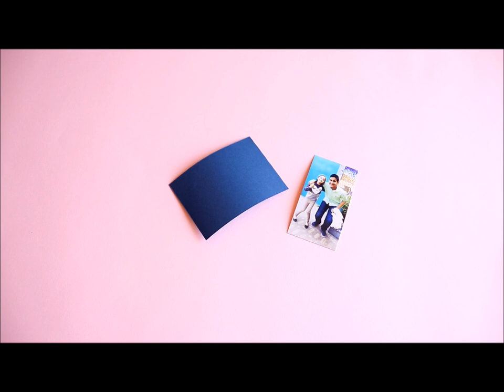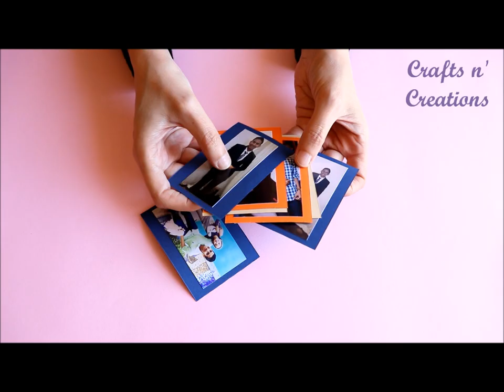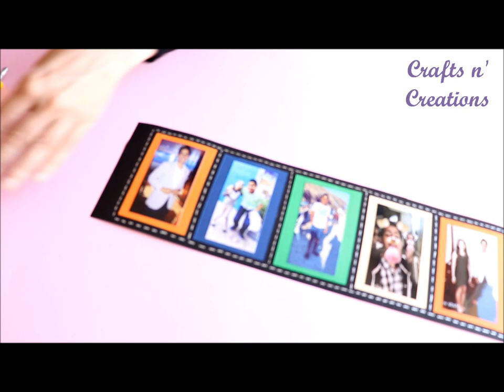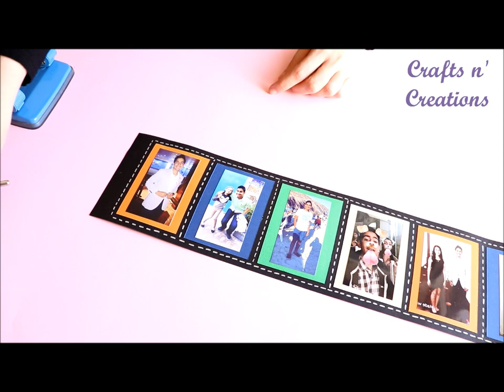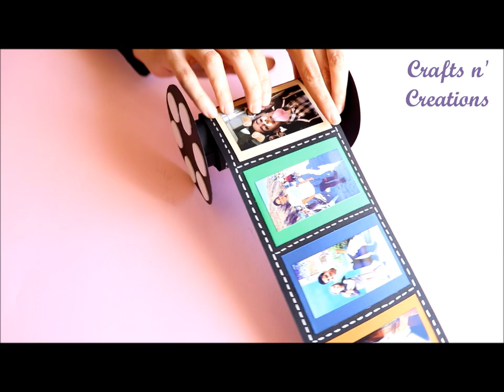Camera Film Photo Reel Album Tutorial - Crafts n' Creations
Material used:

For the Body:

- Black paper 90 cm * 12 cm
- 2 Black circles 12 cm
- 2 thin carton paper circles 10 cm
- 10 colored paper 10 cm * 7 cm

For Decoration:

- Glitter circles
- Ribbon
- Silver pen